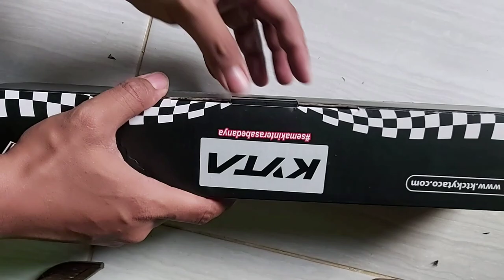SHOCK KTC SNT MATIC 110-125 FULL ADJUSTABLE! MURAH BERKUALITAS !